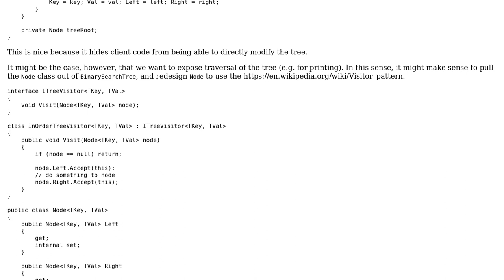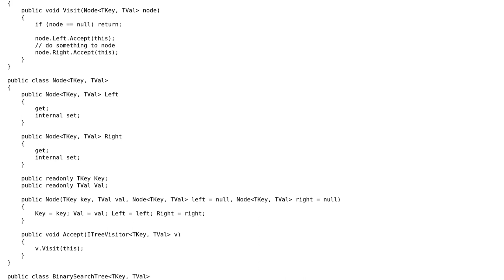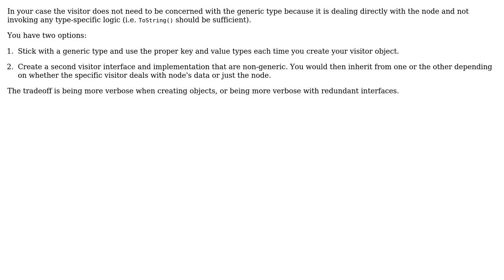Exposing nodes in a generic binary search tree implementation to visitor pattern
Software Engineering: Exposing nodes in a generic binary search tree implementation to visitor pattern

With thanks & praise to God, and with thanks to the many people who have made this project possible! | Content (except music & images) licensed under CC BY-SA | Music | Images & others | With thanks to user rookie user Robert Harvey and the Stack Exchange Network Trademarks are property of their respective owners. You are responsible for your own actions.